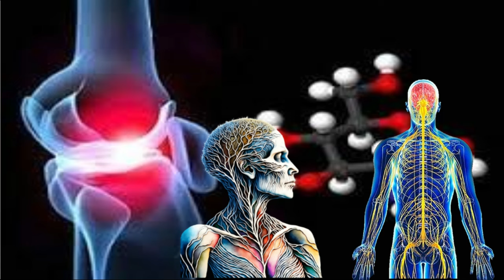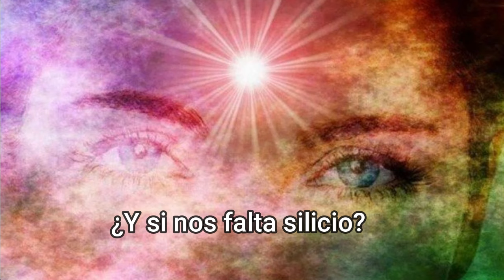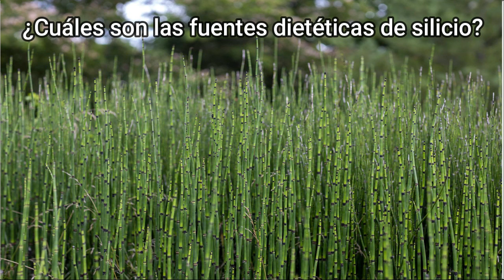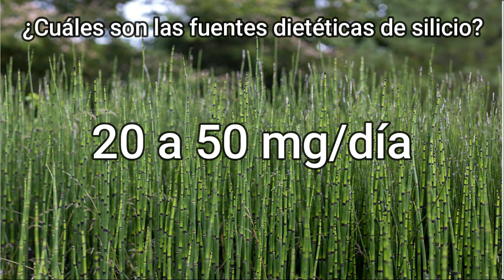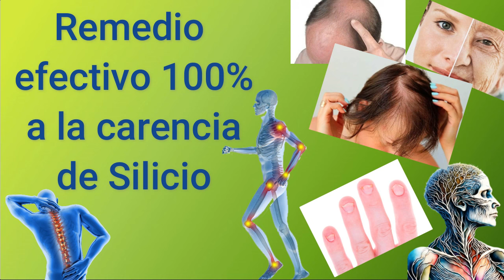SEÑALES DE CARENCIA DE SILICIO. CÓMO SABER SI TE LO PIDE TU CUERPO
Tener bajos niveles de silicio en el cuerpo puede producir debilidad en las uñas o tener el pelo quebradizo, caída del cabello, estrías en la piel, arrugas o inflamación del sistema músculo-esquelético, envejecimiento de la piel y otros síntomas que se describen en el vídeo.

En el canal de Te/le/gram de Autogestiona tu salud subimos contenido diferente al que subimos a esta plataforma.